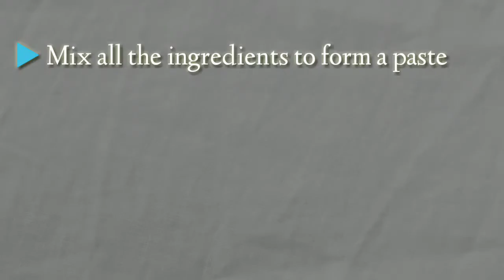सूरज तन को कैसे हटाएं/How To Remove Sun Tan Instantly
This is a home made remedy to fight sun tan and give you a brightening and glowing complexion after using regularly.